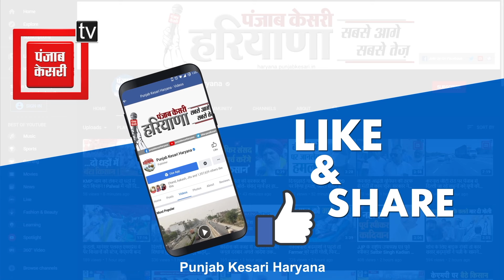ग्रामीणों के हंगामे के आगे बेबस बिजली कर्मचारी, बिल न भरने पर उखाड़ा मीटर तो भीड़ ने किया घेराव